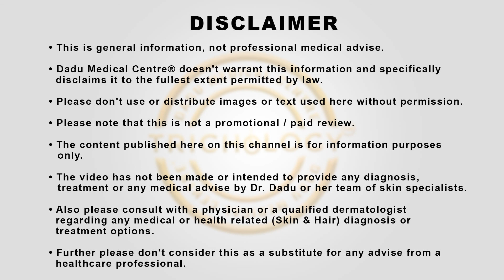Witness the Remarkable Hair Transplant of a Medical Professional | Hair Transplant Clinic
Join us as we delve deeper into the remarkable journey of our patient, Dr. Anshuman, under the expert guidance of our chief hair transplant surgeon, Dr. Nandini Dadu.

हमारे YouTube चैनल में आपका स्वागत है, जहां हम आपके लिए हेयर ट्रांसप्लांट की दुनिया में एक और दिलचस्प केस स्टडी लेकर आए हैं। हमारे प्रमुख हेयर ट्रांसप्लांट सर्जन, डॉ. नंदिनी दादू के विशेषज्ञ मार्गदर्शन में, हमारे मरीज, डॉ. अंशुमन की उल्लेखनीय यात्रा में गहराई तक जाने के लिए हमसे जुड़ें।

In this video, Dr. Nandini takes you on a comprehensive exploration of Dr. Anshuman's story, shedding light on his unique pattern of hair loss and the challenges he faced.

इस वीडियो में, डॉ. नंदिनी आपको डॉ. अंशुमन की कहानी के व्यापक अन्वेषण पर ले जाती हैं, बालों के झड़ने के उनके अनूठे पैटर्न और उनके सामने आने वाली चुनौतियों पर प्रकाश डालती हैं।

00:00 --  Introduction
00:25 -- Surgery Overview
01:00 -- Case Analysis By Dr. Nandini Dadu
02:00 -- Conclusion

As a skilled professional with years of experience, Dr. Nandini provides invaluable insights into the preoperative preparations and sets realistic expectations for the post-operative results.

वर्षों के अनुभव के साथ एक कुशल पेशेवर के रूप में, डॉ नंदिनी प्रीऑपरेटिव तैयारियों में अमूल्य अंतर्दृष्टि प्रदान करती हैं और पोस्ट-ऑपरेटिव परिणामों के लिए यथार्थवादी अपेक्षाएं निर्धारित करती हैं।

Dr. Nandini shares her deep knowledge, guiding viewers through the intricate steps involved in the hair transplant procedure. From donor site selection to graft harvesting, implantation techniques, and post-operative care, every aspect is carefully explained to provide a thorough understanding of the process.

डॉ. नंदिनी अपने गहन ज्ञान को साझा करती हैं, दर्शकों को हेयर ट्रांसप्लांट प्रक्रिया में शामिल जटिल चरणों के माध्यम से मार्गदर्शन करती हैं। डोनर साइट के चयन से लेकर ग्राफ्ट हार्वेस्टिंग, इम्प्लांटेशन तकनीक और पोस्ट-ऑपरेटिव देखभाल तक, प्रक्रिया की पूरी समझ प्रदान करने के लिए हर पहलू को सावधानीपूर्वक समझाया गया है।

We hope this information has been helpful for those who are considering hair transplantation as a solution for their hair loss.

If you have any questions or comments, please feel free to leave them in the comments section below, and don't forget to like and subscribe to our channel for more informative videos on hair transplants.

यदि आपके कोई प्रश्न या टिप्पणी हैं, तो कृपया उन्हें नीचे टिप्पणी अनुभाग में छोड़ने के लिए स्वतंत्र महसूस करें, और हेयर ट्रांसप्लांट पर अधिक जानकारीपूर्ण वीडियो के लिए हमारे चैनल को लाइक और सब्सक्राइब करना न भूलें।